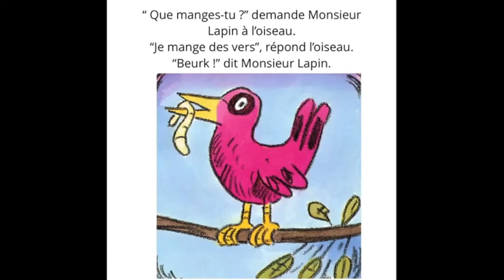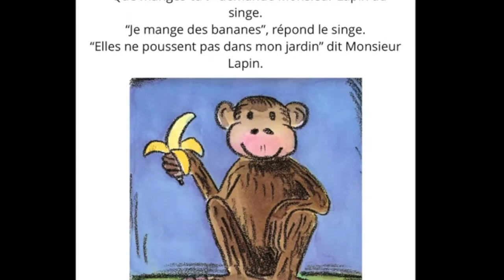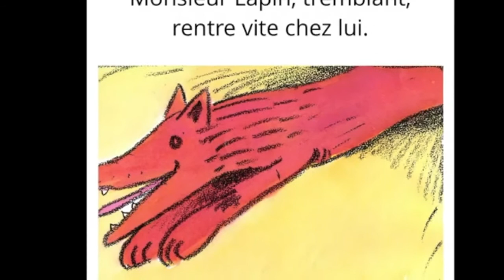Bon appétit Monsieur lapin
Lecture d'album. Monsieur lapin ne veut plus manger ses carottes, il veut savoir ce que mange les autres animaux... jusqu'au moment ou il rencontre le renard...